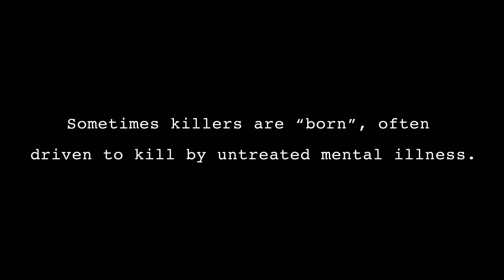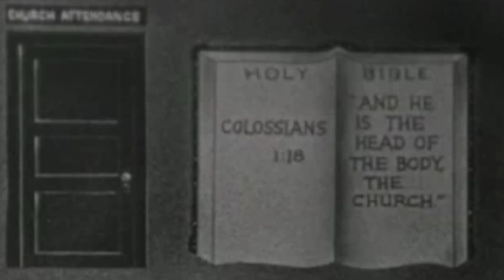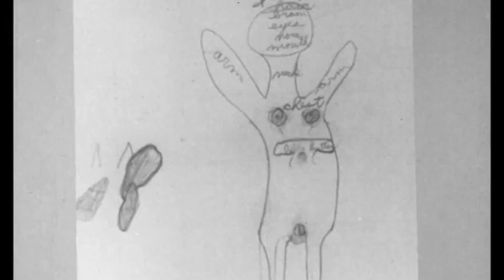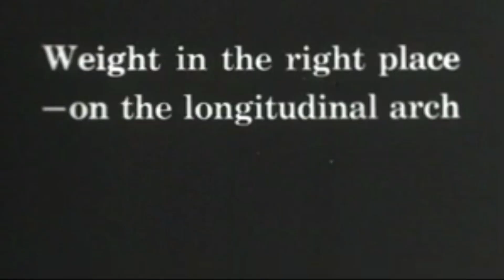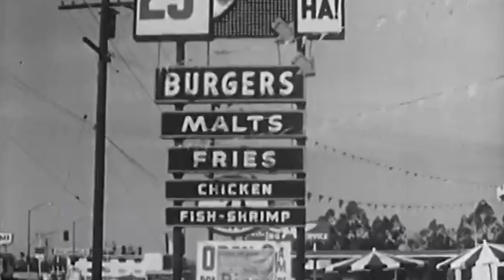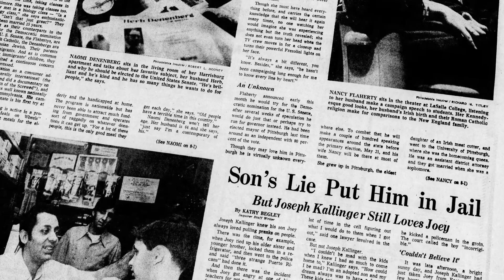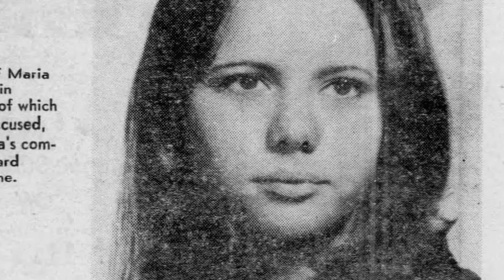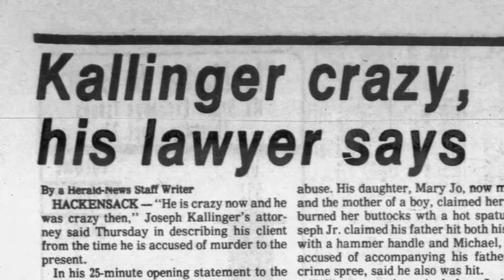The Schizophrenic Life & Crimes of Joseph Kallinger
Joseph Kallinger is an American Serial Killer from Philadelphia.  He battled through physical and mental abuse as a child to become a successful shoemaker.  His mind eventually gave and he began seeing and hearing visions from God, Satan, and some of the most terrifying imaginary friends you can imagine.  His illness lead to 3 murders and a father/son crime spree with his young son Michael.